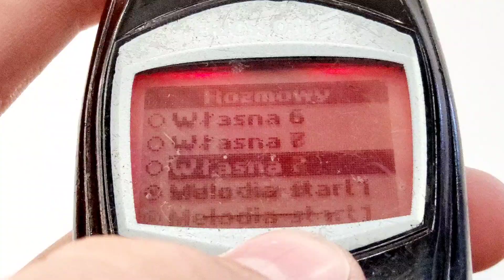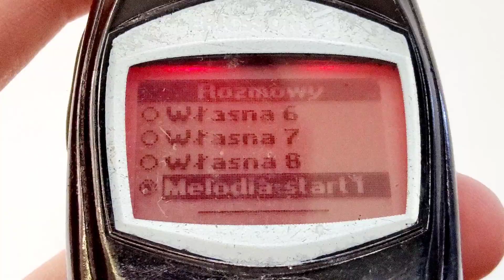Ericsson R600s - Ringtones